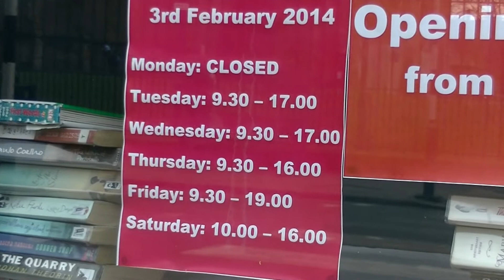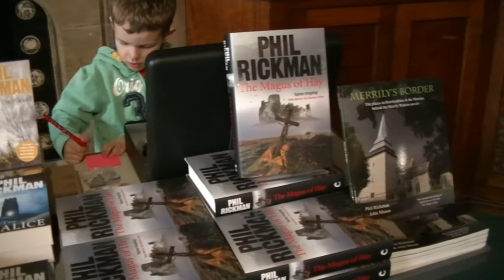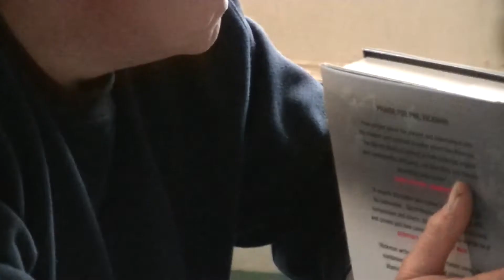National Libraries Day - author Phil Rickman at Hereford Library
A celebration of libraries nationally and in this case Hereford Library and Museum. Already subjected to a new round of cuts, as is everything of real value. Phil Rickman visits for a book signing in a very engaging and enjoyable morning in the beautiful surroundings of The Woolhope Room. He was kind enough to also give us an interview.